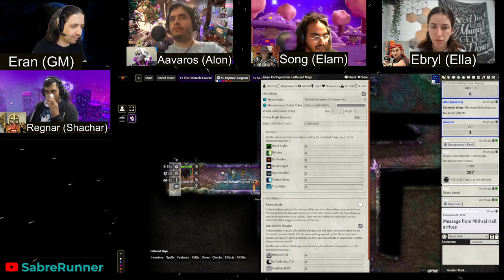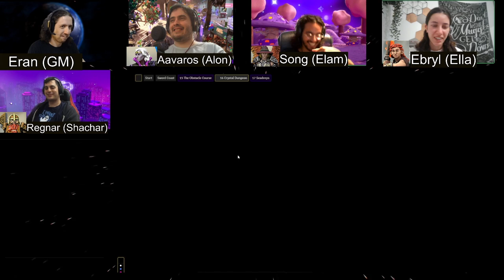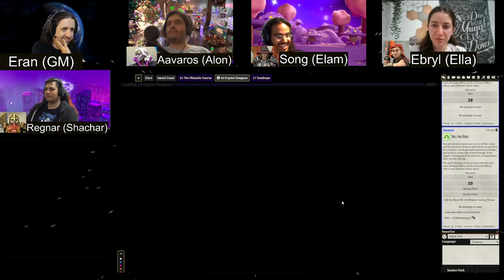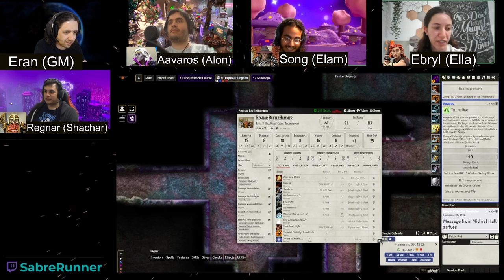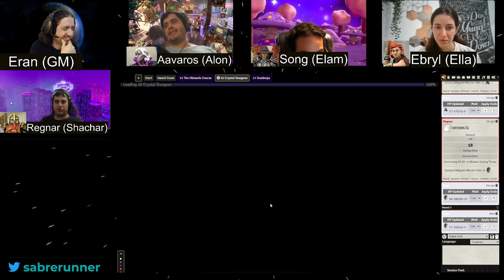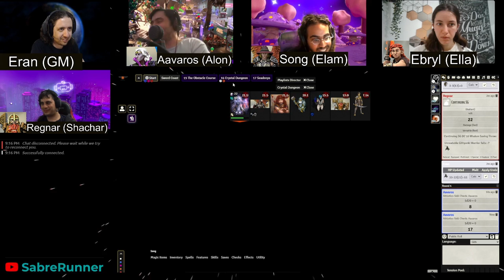Dungeon of the Mad Mage˸ Floor 16, Part 1